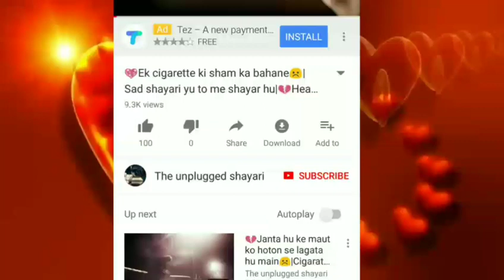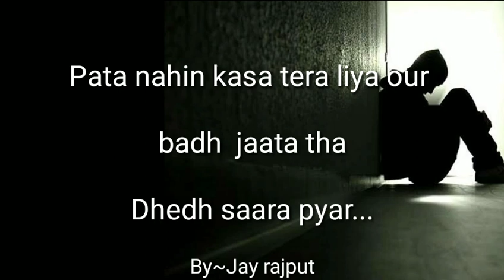Jab mena tujhe pehli baar dekha tha/One sided love poetry/By jay rajput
Welcome❤️❤️Here you will get the poetry,shayari,some inspirational lines,best place for poetry and shayari lovers hope for the best!

Jab bhi koi mera room door knock karta hai:-Sad poetry:-Read

L I K E + S H A R E+ C O M M E N